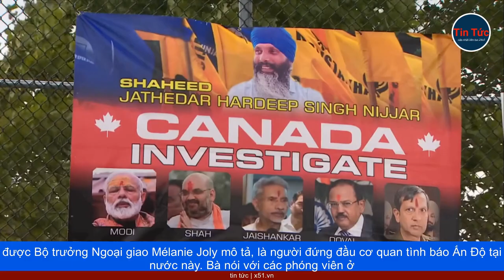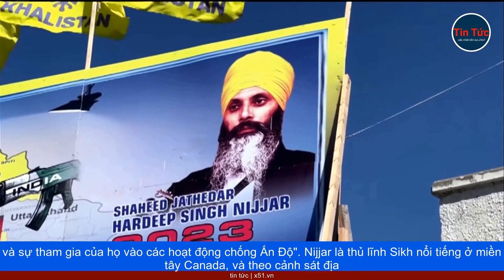QUAN HỆ NGOẠI GIAO ẤN ĐỘ - CANADA GIA TĂNG CĂNG THẲNG TRONG NHIỀU TUẦN QUA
Quan hệ giữa New Delhi và Ottawa đang xuống thấp, chủ yếu do khác biệt quan điểm, về cộng đồng người Sikh ở Canada. Ấn Độ lo các hoạt động của cộng đồng người Sikh ở nước ngoài, đặc biệt là Canada, có thể khiến phong trào ly khai xuất hiện trở lại. Trong khi đó, Canada tuyên bố, sẽ luôn bảo vệ "tự do ngôn luận, tín ngưỡng, biểu tình hòa bình", và có hành động đối phó sự thù hận.